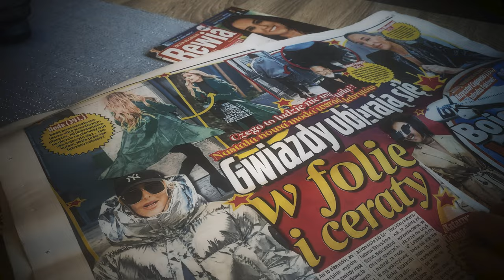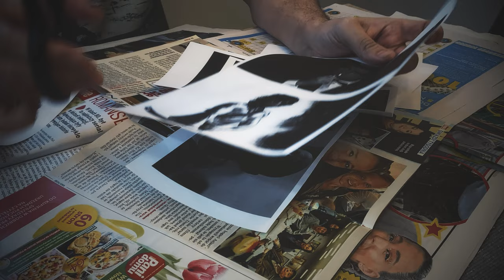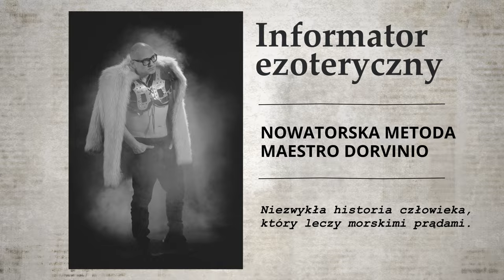LATARNIK "Podobny" (Official Music Video)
Z pozdrowieniami dla wszystkich "podobnych" ... .

Zespół LATARNIK:
Maciej Sławny - wokal
Artur Przybylak - gitara elektryczna
Filip Kozłowski - gitara elektryczna
Albert Bezdziczek - Hammond, syntezatory
Michał Przybylak - gitara basowa
Karol Pietsch - perkusja

Muzyka: Artur Przybylak, Filip Kozłowski, Albert Bezdziczek, Michał Przybylak, Karol Pietsch, Maciej Sławny
Słowa: Wojtek Kamiński
Nagrania: RecPublica Studios
Produkcja muzyczna, miks, mastering: Patryk Żukowski

Podobny

Jesteś zdobywcą wszystkiego
Nikomu się nigdy nie kłaniasz
Zawsze masz, co najlepsze
I w pierwszym rzędzie siadasz

Piszą o Tobie gazety
Tłum żyje Twoim życiem
Żony przykryte kołdrami
Marzą o Tobie skrycie

Zawsze walczyłeś o swoje
Dla innych zawsze chłodny
Wiesz, kiedy trzeba skłamać
I zawsze jesteś modny
Chcę być do Ciebie podobny
Chcę być do Ciebie…

Wiem, kogo trzeba odsunąć
Wiem, kto odstaje od normy
Wiem, że Cię kiedyś zdradzę
Bo jestem do Ciebie podobny

Jestem do Ciebie podobny
Jestem do Ciebie…